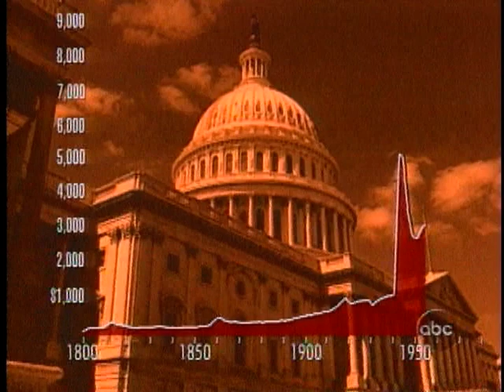Taxes collected per person 1800-2000 from John Stossel Goes to Washington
From the ABC 20/20 special "John Stossel Goes to Washington", a 2001 consumer report about the waste and fraud perpetrated by the Federal Government.

In the special, a number of areas of government involvement are examined including low-income housing, charity, Indian affairs, and foreign policy. Stossel illustrates how government intervention often exacerbates the problems it intends to alleviate. He ends by considering what the proper role of government should be in a free society.